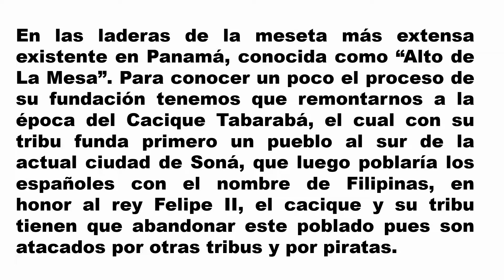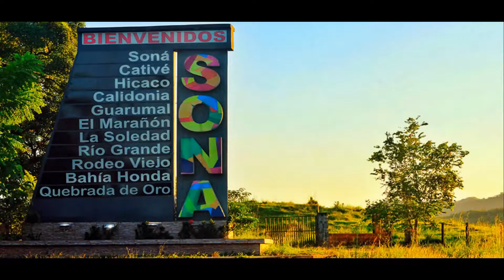PIEDRAS SANTAS Soná; petroglifos, expedición de arquitecto Sebastián Aguilar y Adbiel Peñalba.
Se respetuoso con el Canal ….alguna consulta comunicarse a el Gmail en la cajilla de descripción del canal.
Videos Realizado por Jairo Vega.
Creativos en María; Santiago de Veraguas Panamá